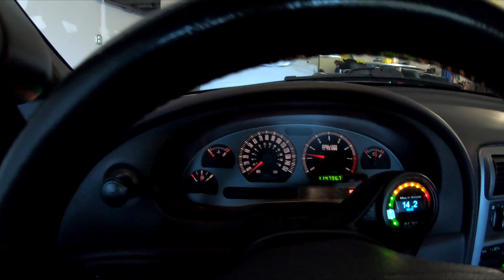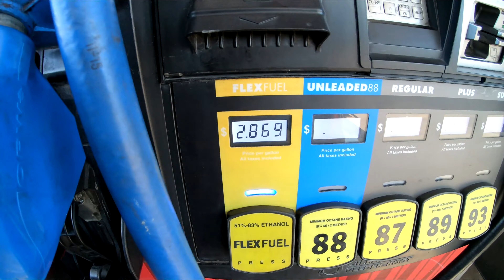Paypal gets caught trying to fine users $2500 for misinformation! Bonus Mach 1 content inside!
The Paypal company decided it was a good idea to decide they were going to fine customers $2500 for misinformation (at their discretion) and without warning charge your bank account.  This is a HUGE overreach and bad business not to mention totally illegal.  So after 16 years as a member I closed my account.
Bonus I include some Mach 1 content for your enjoyment.